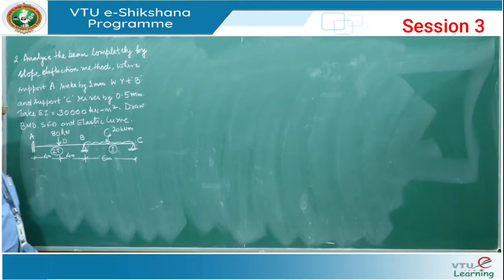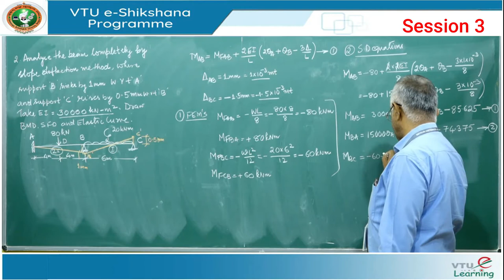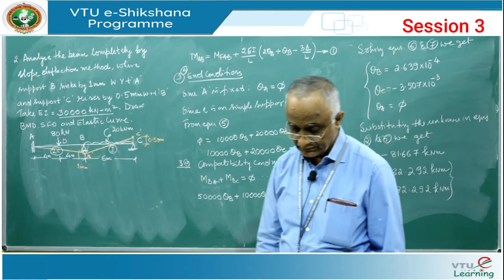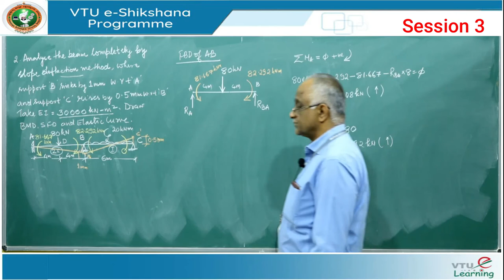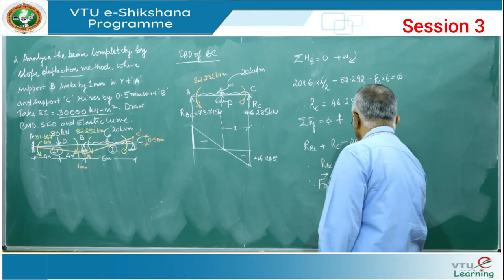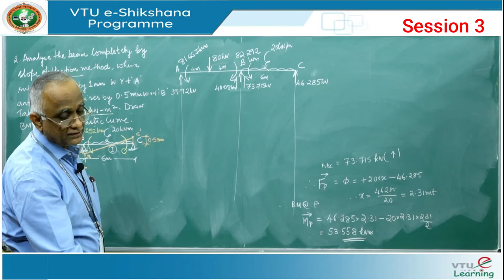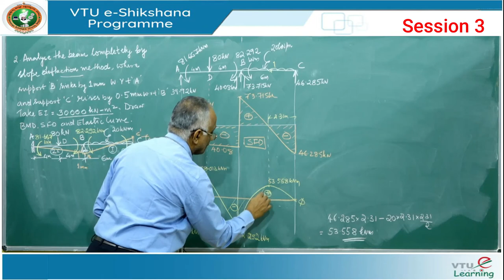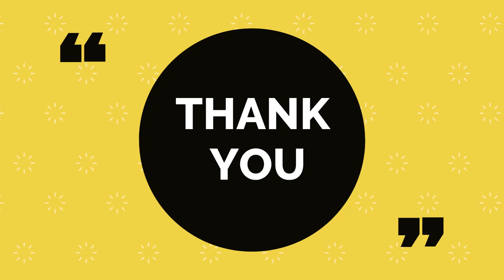Module 01 - Session 03 - Slope deflection